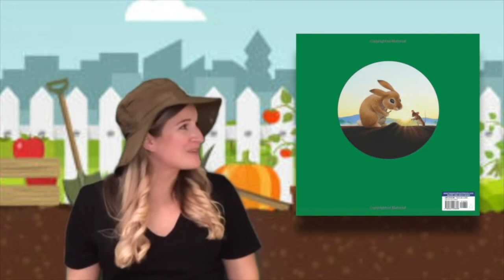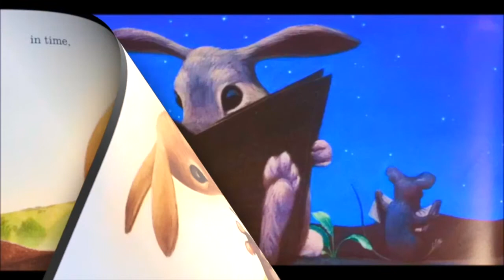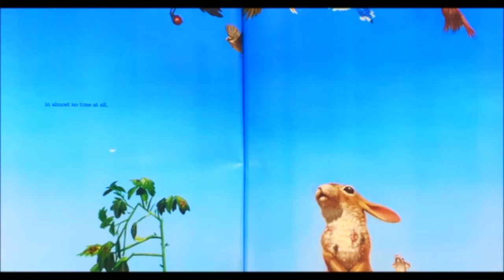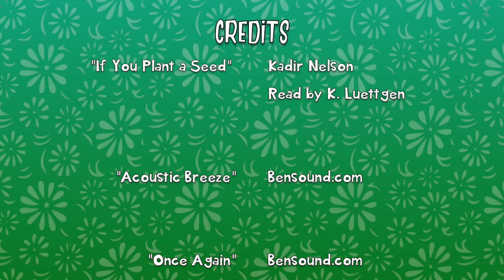Music Katie Reads: "If You Plant a Seed" by Kadir Nelson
Strictly for instructional use only!

"If You Plant a Seed”-Kadir Nelson, Read by K. Luettgen
"Garage”-Topher Mohr, Alex Elena